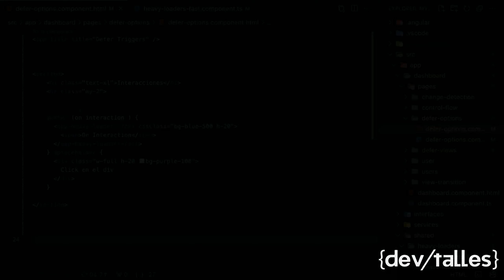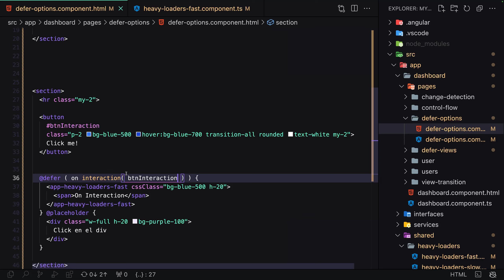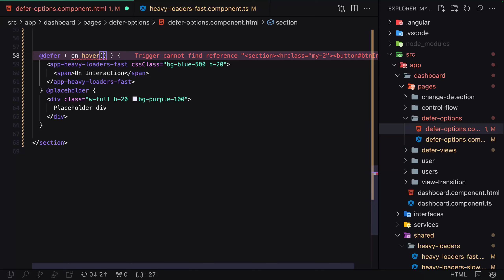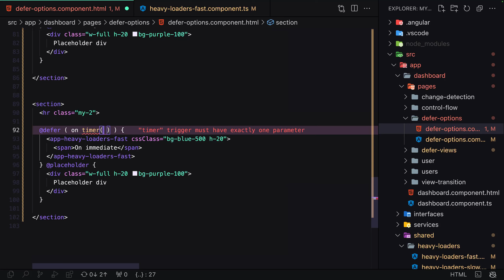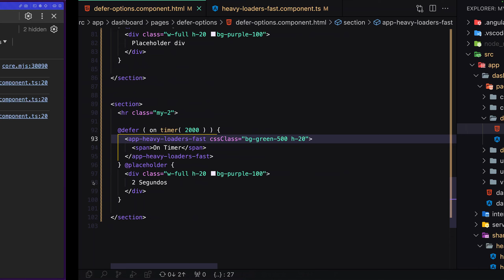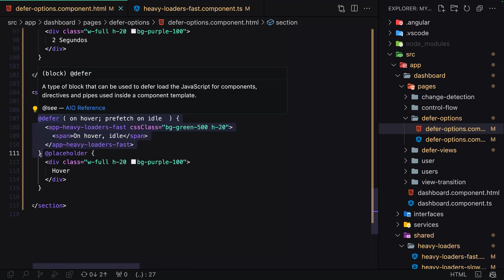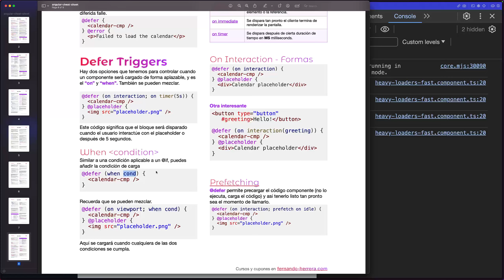[S28/L18] Angular: de Cero a Experto - Defer Triggers | Interacciones - Parte 2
🅰️ Esta serie de videos es una pequeña parte de mi curso Angular de cero a experto, cuyo objetivo es aprenderlo a profundidad, partiendo de cero conocimiento en esta tecnología y realizando ejercicios prácticos que te llevarán a saber lo que necesitas para crear aplicaciones con este Framework.